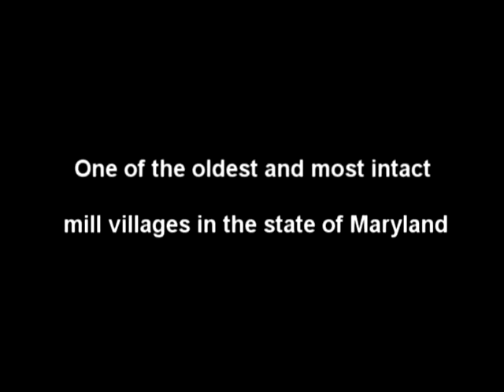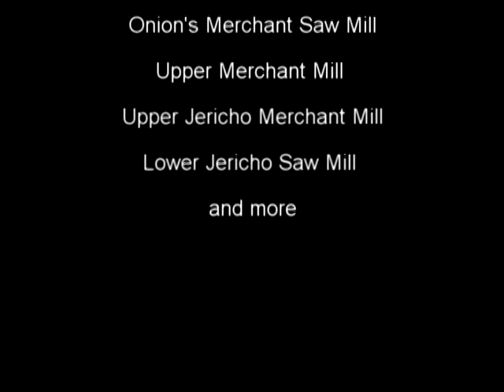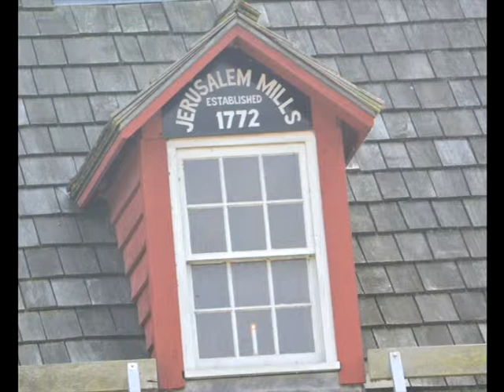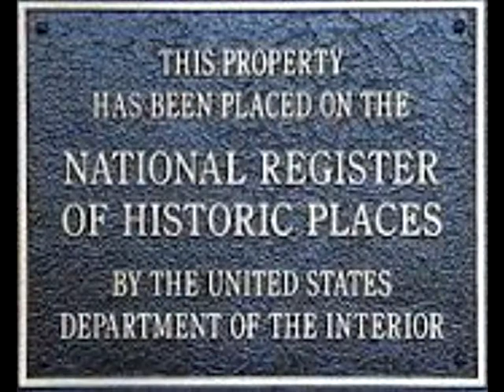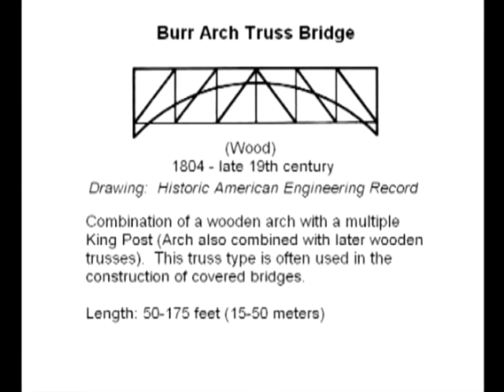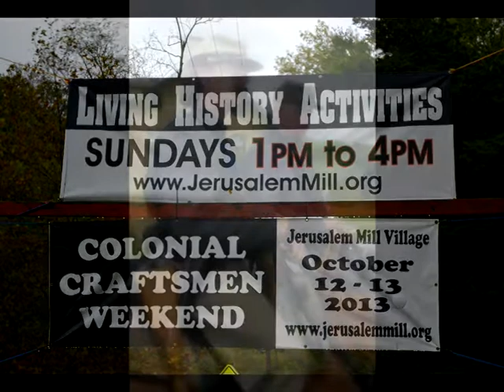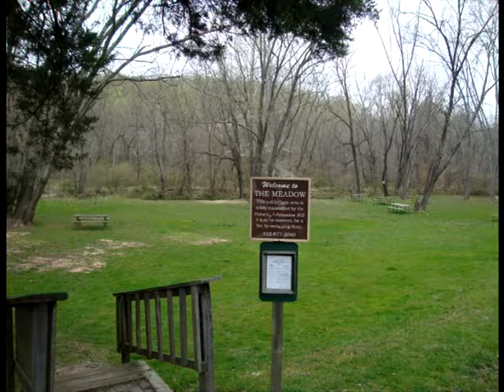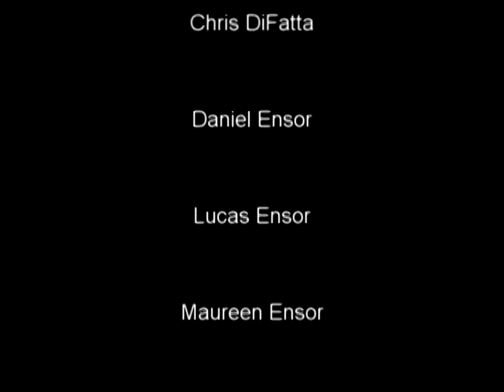Jerusalem Mill Documentary